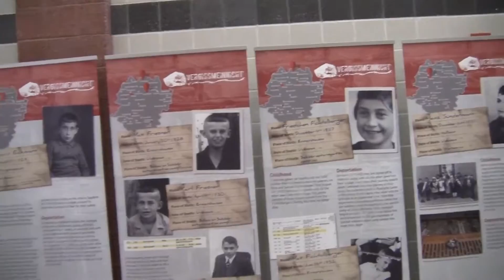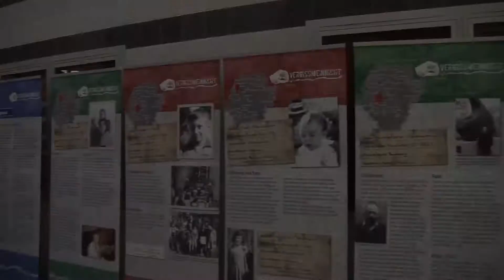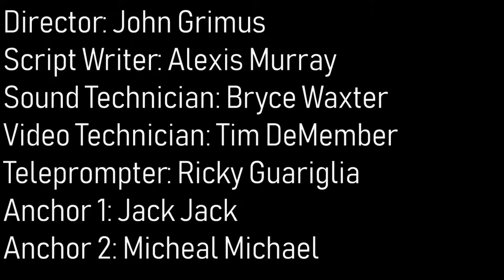Lancer Media: 1-17-19 LHS TV Morning Announcements